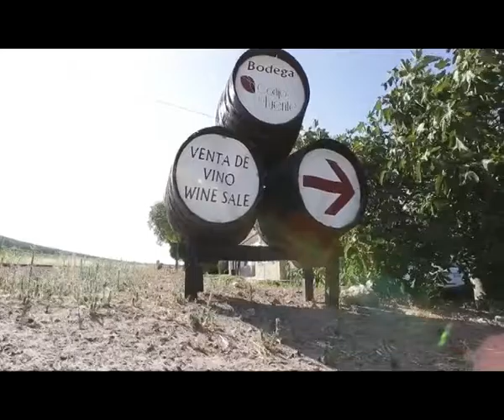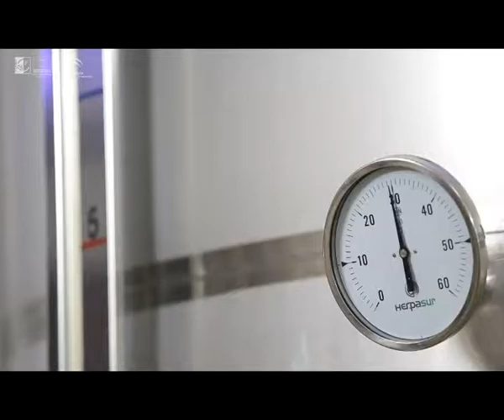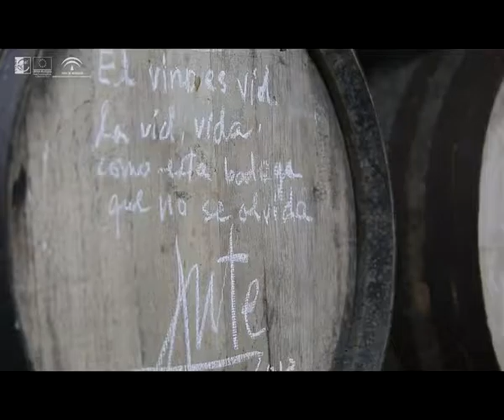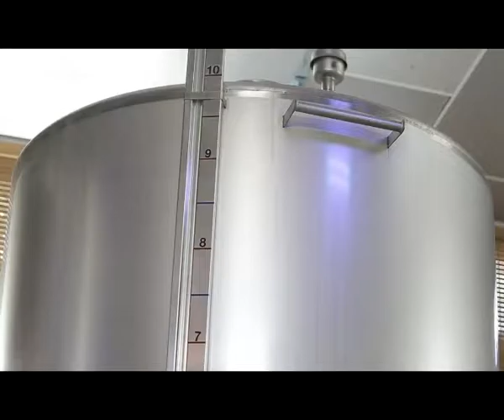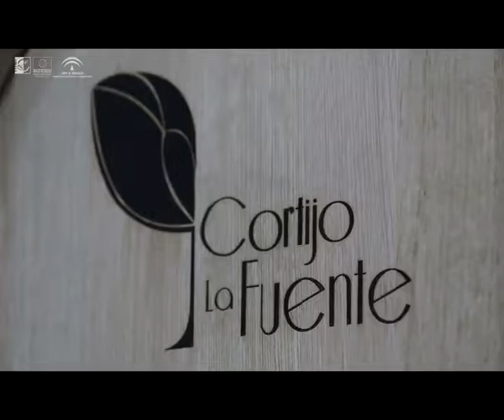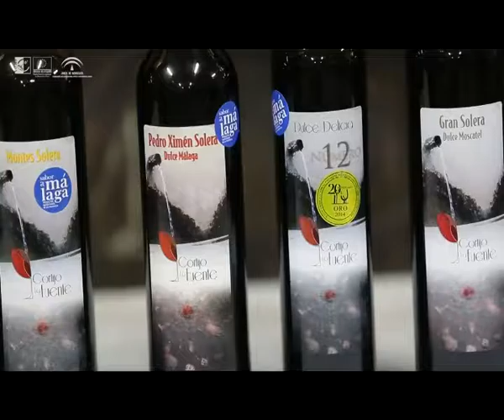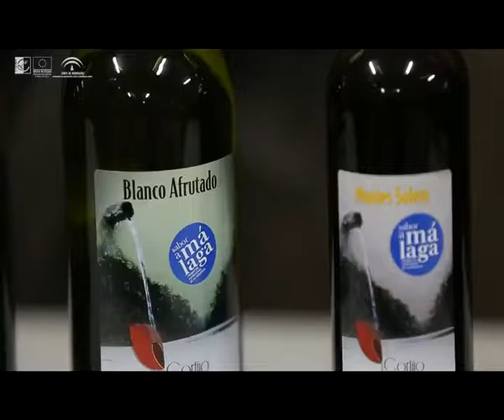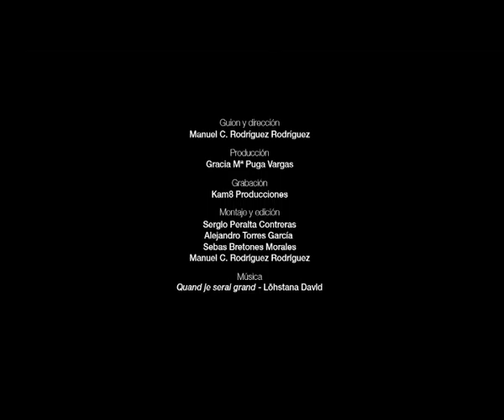GDR BÓDEGA CORTIJO LA FUENTE